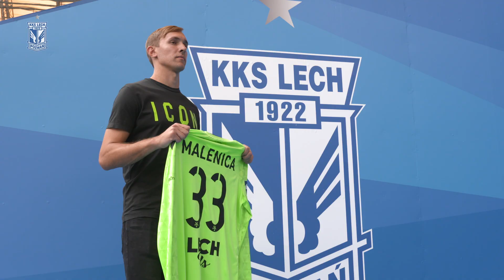MARKO MALENICA piłkarzem KOLEJORZA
Chorwat Marko Malenica został piłkarzem Lecha Poznań. 26-letni bramkarz wypożyczony z NK Osijek, podpisał umowę na okres dwunastu miesięcy. Kolejorz posiada opcję pierwokupu zawodnika.